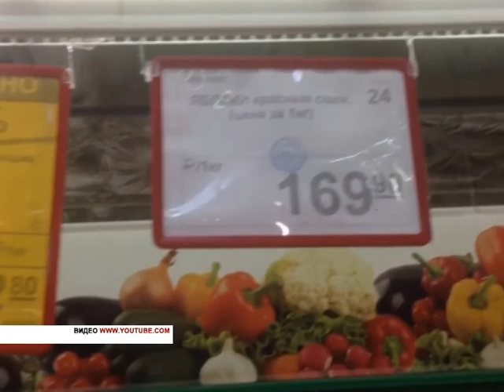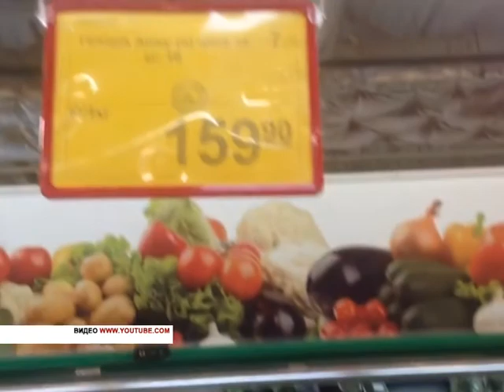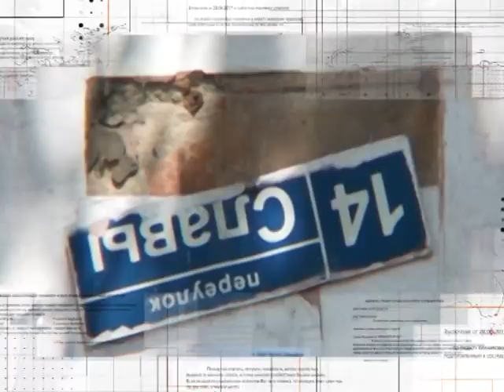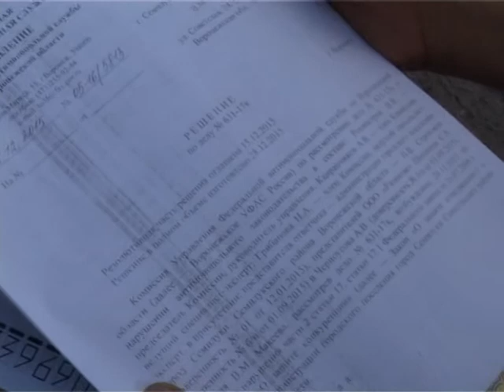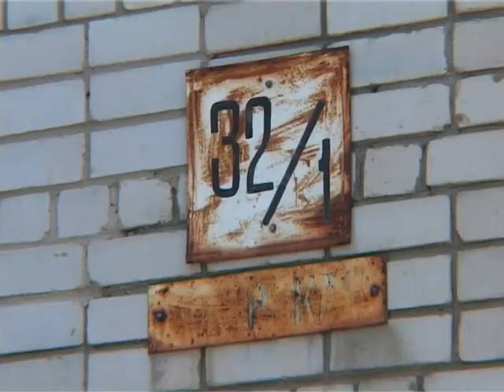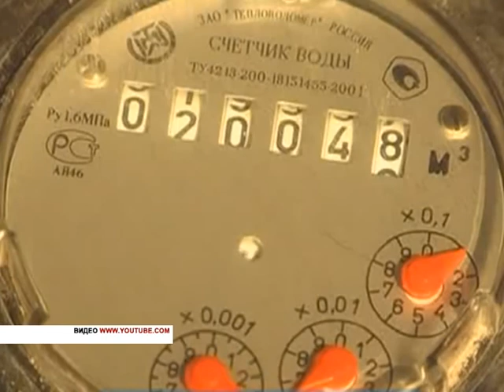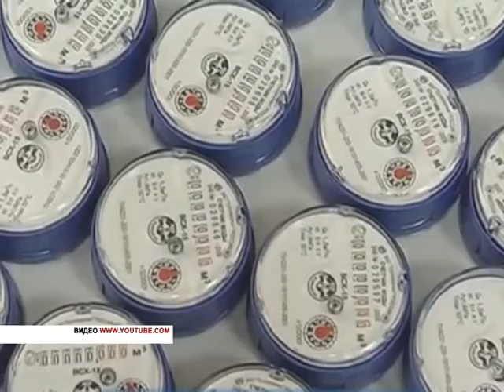ВОРОНЕЖ. СОБЫТИЯ. ФАКТЫ. 17-08-2017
Дрифт  в центре города.
Областной турнир на теннисных кортах «Адмирал».
Приборы учета напомнят о себе сами.